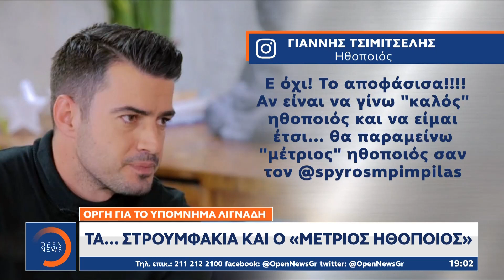Οργή για το υπόμνημα του Λιγνάδη: Τα… στρουμφάκια και ο «μέτριος ηθοποιός» | OPEN TV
Οργή για το υπόμνημα του Λιγνάδη: Τα… στρουμφάκια και ο «μέτριος ηθοποιός» | Κεντρικό Δελτίο Ειδήσεων 26/2/2021 | OPEN TV

Ανάρμοστη συμπεριφορά και παρενοχλήσεις καταγγέλλουν με ανοιχτή επιστολή τους εκατοντάδες απόφοιτοι του Αρσακείου, σε αντίθεση με όσα δήλωνε νωρίτερα ο Καθηγητής Μπαμπινιώτης που ζητεί τώρα να παρέμβει εισαγγελέας. Στο μεταξύ, είναι πολλές οι αντιδράσεις που έχουν προκαλέσει όσα υποστηρίζει για το Σωματείο Ηθοποιών και τον πρόεδρό του Σπύρο Μπιμπίλα, στο απολογητικό του υπόμνημα ο Δημήτρης Λιγνάδης.